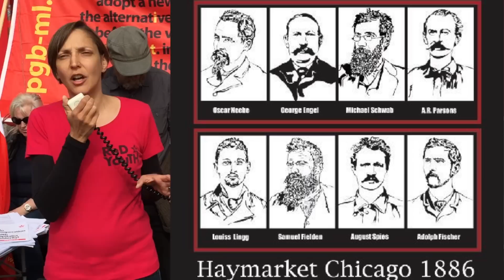The meaning of May Day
Join us on SUNDAY 1 May 2016 to mark international workers day. Red youth and CPGB-ML comrades will be marching in force to show our solidarity with workers in struggle worldwide.

In this short video, Joti speaks from Trafalgar Square, London, after the Mayday demonstration 2015 to mark international workers day.

She explains the meaning and significance of May Day, and why it is vital for all workers to come out and show their militancy. It is our promise to ourselves, our families, our communities and future humanity: that we will not rest until we have overturned the rotten system of capitalism, and built a bright socialist future in which workers are in command of our own labour process, the products of our labour, the wealth of the world, and use it to eliminate poverty and insecurity and build a society based on peaceful co-existence and cooperation.

Last year we explained that it is fruitless to imagine that voting for any of the major Capitalist Parties in the 2015 general election will change our fate. Each of them - Tory, Labour, Liberal, UKIP, SNP - stand for austerity and War, exploitation and degradation of working people in order to safeguard the obscene wealth of the capitalist billionaire parasites.

And this year we have learned the obscene concentration of wealth that has been accelerated through the financial crisis: that just 62 billionaires now hold more wealth and power in their hands than the poorest half of the world's population. They are the modern day emperors who would rather watch the world burn than correct the injustices that stem from their robbery.

Only revolutionary struggle can sweep away this decadent, parasitic, criminal system.

Join the CPGB-ML and help hasten the downfall of exploitation. End Wage Slavery!

MARCH WITH US ON MAY 1